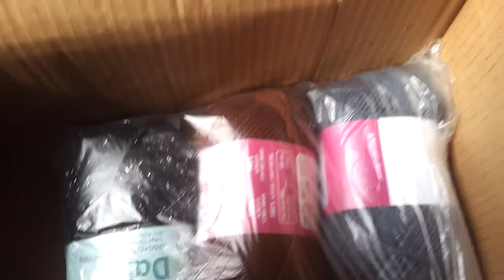Resenha: Compras de materiais em loja virtual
Oieee crocheters!!!  Bem vindos

Vim contar pra vocês como foi comprar pela Internet, algo que não costumo fazer, com falar tudinho e o que achei.

Se recomendo??? E muito a loja abaixo!

Deixem suas sugestões e se tiver dúvidas, nos comentários..

Beijoooos